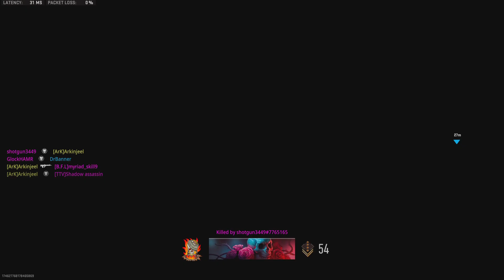Call of Duty: Modern Warfare II_20230726031407